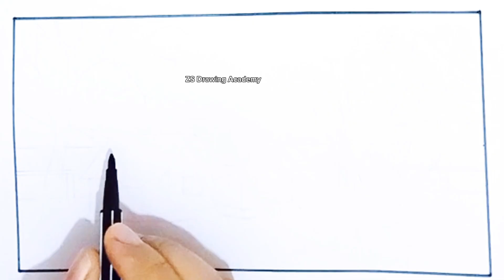How to draw a village house scenery with painting | Landscape village scenery drawing with Color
how to make a villager house in lokicraft how to make a villager house in craftsman how to make a village house in blender how to make paper collage house village drawing hard nature drawing oil pastel village drawing pencil sketch draw village scenery beautiful oil pastel hut drawing easy village drawing oil pastel hut drawing shading nature scenery drawing city drawing
christmas village landscape village scenery painting village scenery drawing with human figure beautiful village drawing easy village scenery drawing easy beautiful village scenery drawing my village drawing competition nature drawing

 1). Ti-ti oil pastels color / Doms oil pastel
2). Diamond Color pencil
3). Marker pen
4). drawing paper / Drawing pad
5). Masking tape
6). Drawing Hardboard \ Table